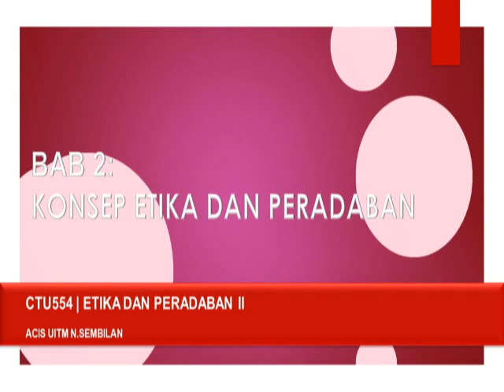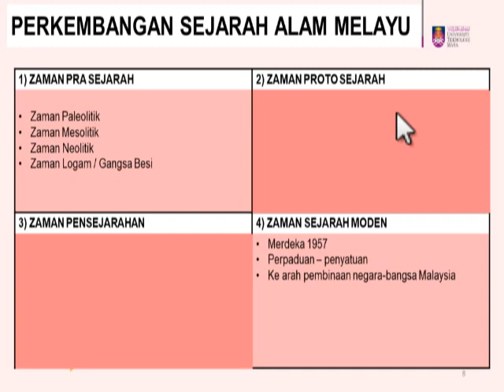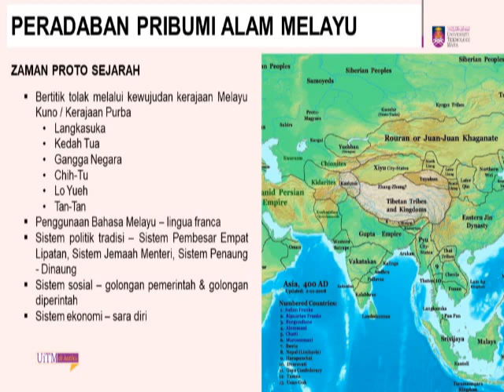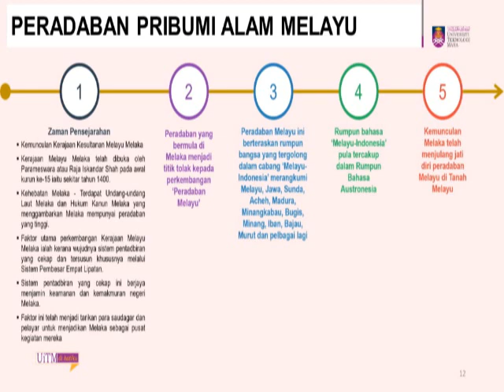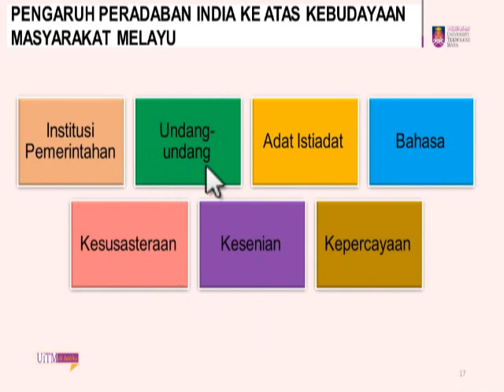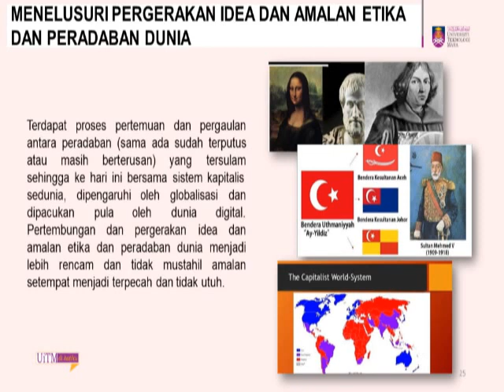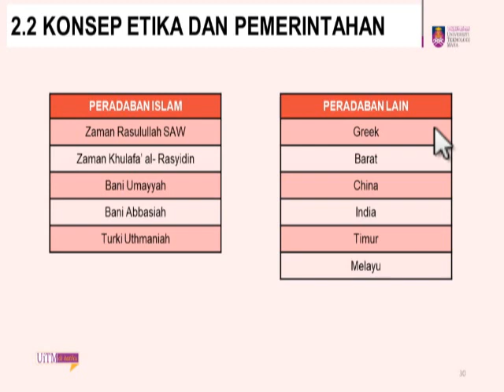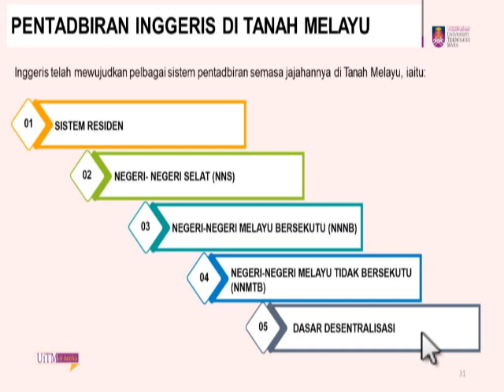BAB 2 (KONSEP ETIKA DAN PERADABAN)